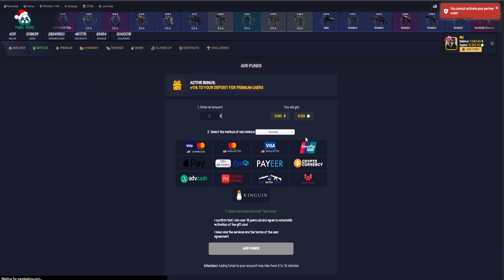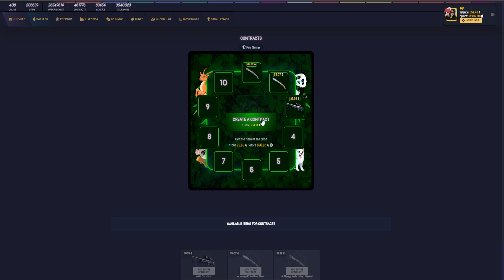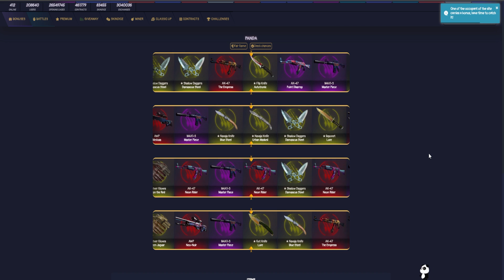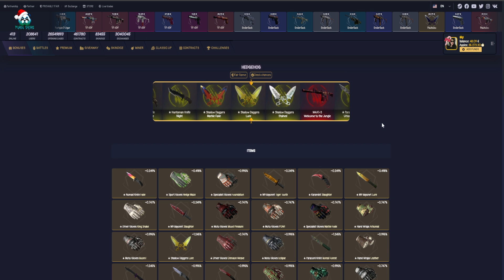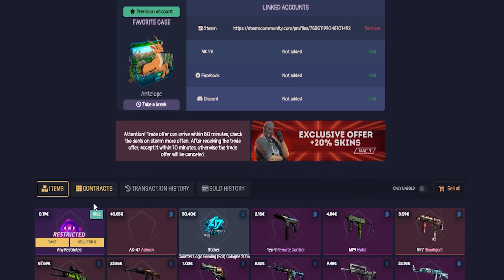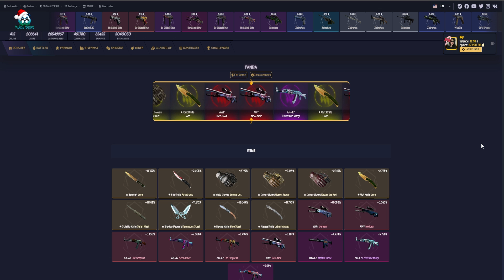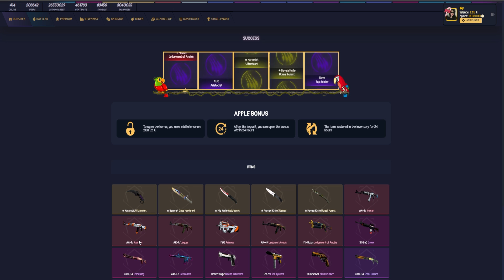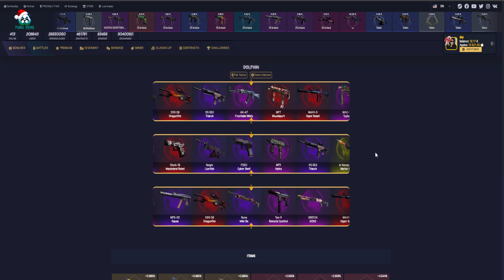Case Opening De $1000$, Dar...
In videoclipul de astazi voi face un Case Opening de $1000 pe PandaSkins.

►Coduri speciale Panda Skins: RRHECG3R , CF1P5N20